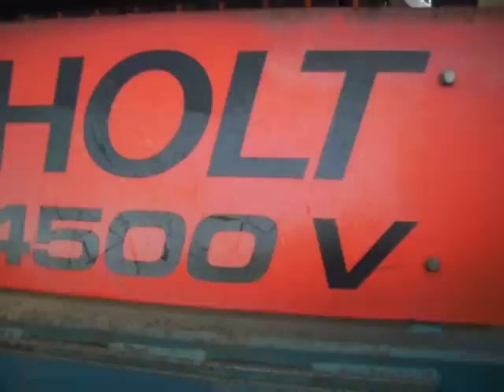Fasterholt fm 4500